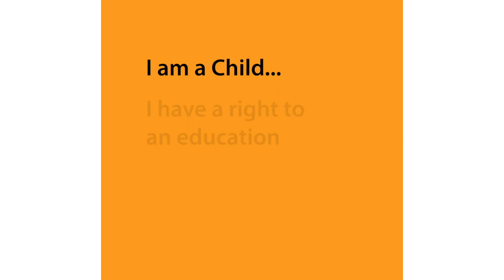I am a child... I have a right to an education.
Stairway Foundation Inc. is a non-stock, non-profit, non-government child care organization located in Puerto Galera, in the island of Oriental Mindoro. It was established in 1990 by Lars C. Jorgensen and Monica D. Ray as an alternative program for the most marginalized and endangered streetchildren in the Philippines.